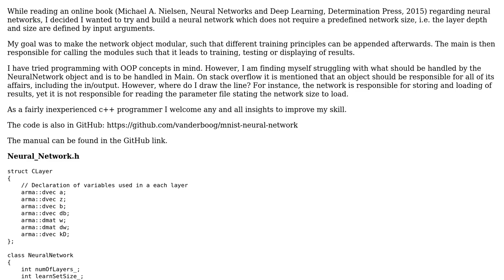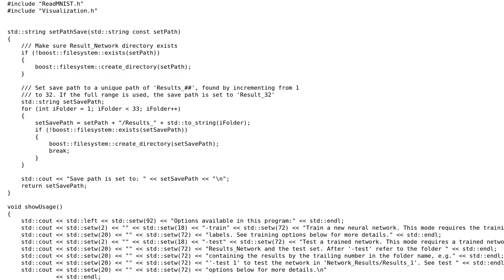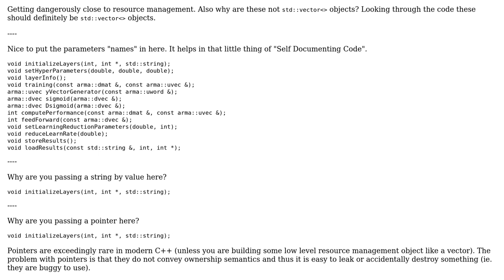Code Review: MNIST Neural network in C++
With thanks & praise to God, and with thanks to the many people who have made this project possible! | Content (except music & images) licensed under CC BY-SA | Music | Images & others | With thanks to user rvdb user Martin York and the Stack Exchange Network Trademarks are property of their respective owners. You are responsible for your own actions.